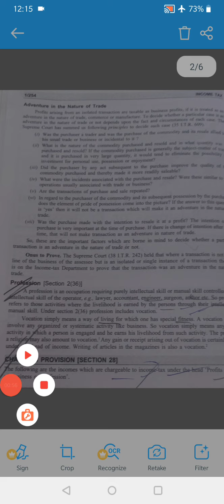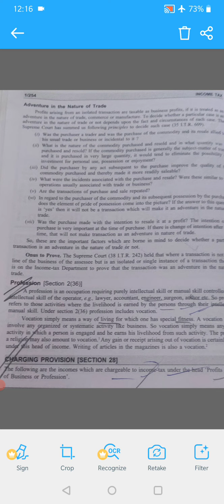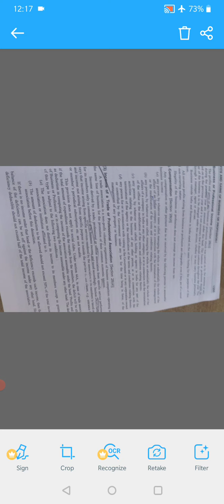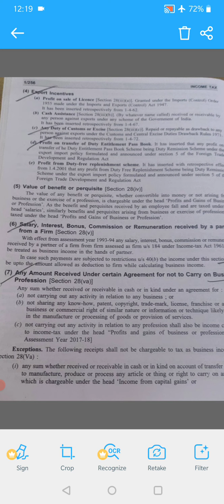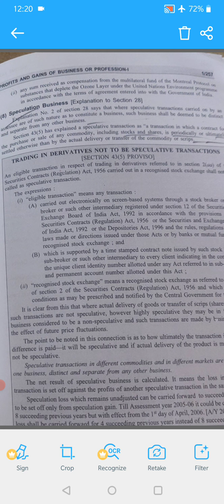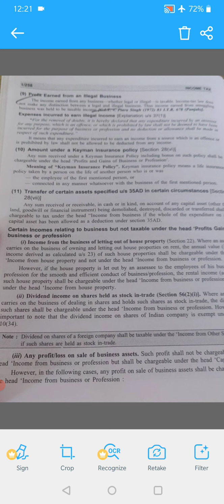Deepika class bcom4th subject- income tax law nd practice